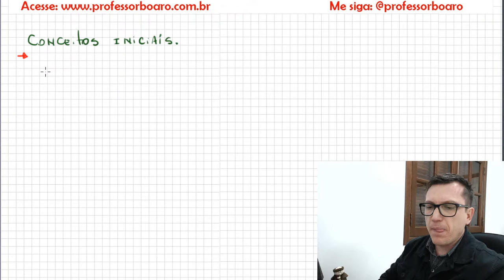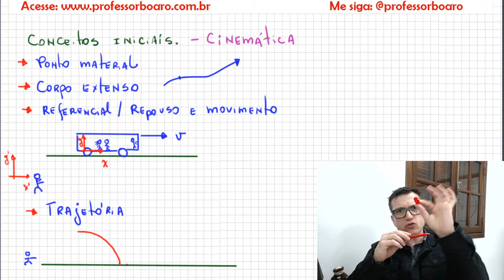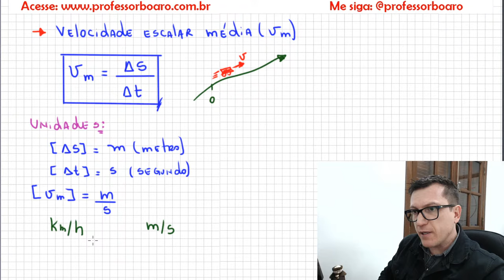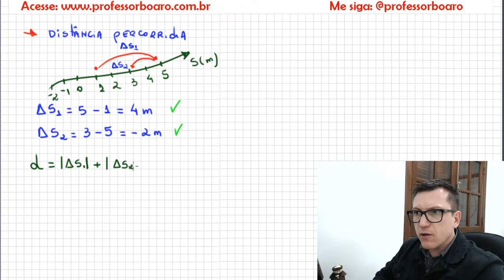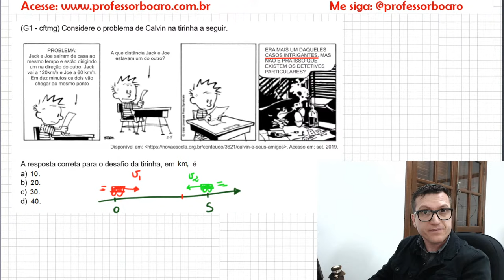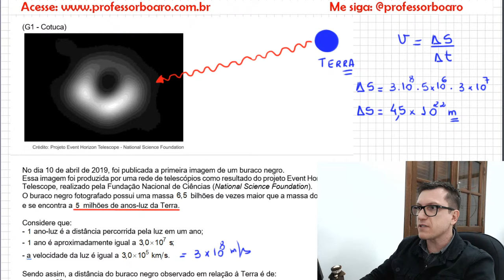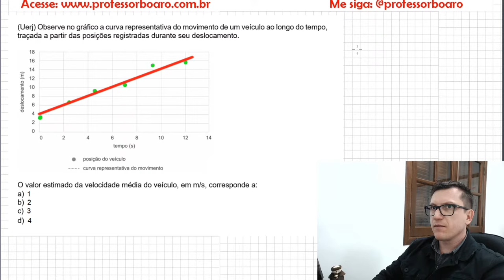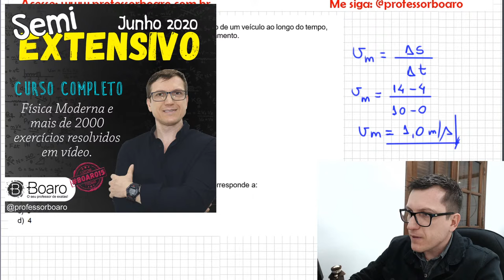VELOCIDADE MÉDIA e CONCEITOS INICIAIS - CINEMÁTICA - (Teoria + Exercícios) AULA 1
Dúvidas comuns:
1) Como funcionam os planos de estudos diferenciados?
Galera, fiz vários planos de estudos para vcs. O importante é focar! O importante é o seu resultado!
E para isso quando vc escolhe um plano para assinar vc tem direito a ter acesso a um conjunto desses planos. Por exemplo, o Plano Premium Anual dá direito ao acesso de todos planos. Tenho plano Enem e Vestibulares, só ENEM ou só Escolas Militares. Os planos são divididos por semanas e o que diferencia um do outro é basicamente o número de exercícios sugeridos e o nível desses exercícios. Por ter cerca de 3.000 exercícios na Plataforma (estou gravando sempre mais!) consigo direcionar muito bem cada plano. Para vc entender melhor deixa eu dar um exemplo: No ENEM tem conteúdo que nunca caiu, como trabalho da força elétrica por exemplo, mas pode cair, claro. Para estes conteúdos eu deixo poucos exercícios enquanto os que caem muuuito, como ondulatória ou eletrodinâmica, por exemplo, eu escolho váááários.

2) O que são os módulos na plataforma?
Gente, vou usar outro exemplo para explicar: Força elétrica é um conteúdo muito cobrado em todas as escolas militares, dessa forma tenho dezenas deles resolvidos (e continuo gravando mais), porém, como é de se esperar, não vou colocar todos para serem resolvidos na aula de Força Elétrica, mesmo no plano de estudos das Escolas Militares (EsPCEx, Efomm, AFA, Escola Naval, Colégio Naval, Eear,  ITA e IME). Daí utilizo um espaço pra concentrar todos os exercícios que tenho sobre o assunto de Eletrostática e coloco tudo por lá. O aluno que quiser se aprofundar mais e mais na resolução destas questões ele pode, além de fazer a aula que está no plano de estudos, resolver todos os outros exercícios disponíveis na plataforma. E isso vale para todos os assuntos de todas as aulas.
Tenho módulo específico das Escolas Militares, do ENEM Física, do conteúdo geral da Física (ou seja, de todos os outros vestibulares como Fuvest/Unesp/Unicamp que tenho dezenas e dezenas de questões) e está em construção o módulo de Matemática para o ENEM!!! Isso mesmo, tenho alguns exercícios e algumas aulas de Matemática para o ENEM como brinde para vcs e é o meu foco principal para 2021. Gravar muita coisa de Matemática para o ENEM.

Garanto à vc que é o melhor custo-benefício do mercado de ensino de Física online no Brasil.